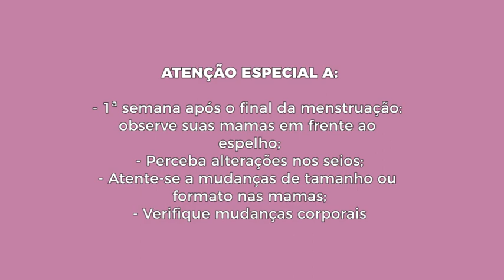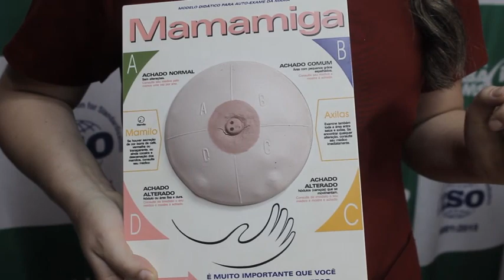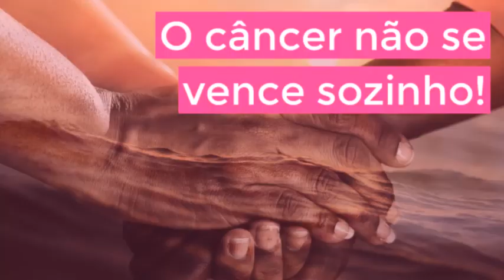Curso Autoexame de Mama 2019 - Módulo 1/3 - Hospital Ibiapaba CEBAMS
No primeiro módulo do Curso de Autoexame de Mama, a enfermeira da Oncologia do Hospital Ibiapaba CEBAMS, Débora Dias, fala mais sobre o câncer de mama e o autoexame.